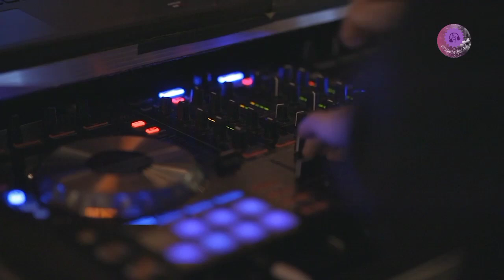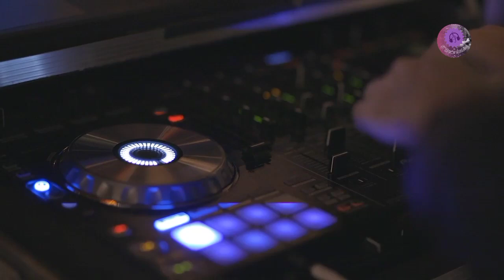Instrumental Backsound Musik Motivasi / Relaxing Music / NoCopyright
Lantunan musik berbagai alat musik (piano, biola, cello, gitar) yang dapat dinikmati untuk menenangkan pikiran, hati dan jiwa.
Musik relaksasi ini dapat dinikmati sebagai musik indah, musik sedih, musik bahagia, musik yoga, musik meditasi, musik hipnoterapi, musik malam, musik tidur dll.